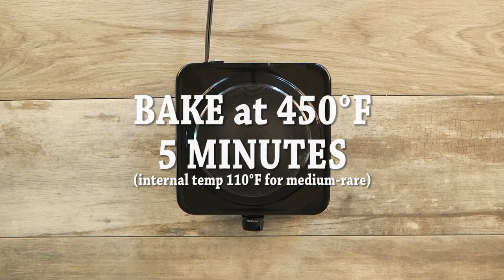Tuscan Porterhouse Recipe Video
Take your porterhouse steak to the next level! We'll show you just the right combination of browning, baking and broiling for a perfect medium-rare steak. Plus, don't forget to season with garlic, rosemary, thyme and dry red wine.

Ingredients:
Porterhouse Steak
Black Pepper
Vegetable Oil
Unsalted Butter
Garlic
Rosemary
Thyme
Dry Red Wine
Beef Broth